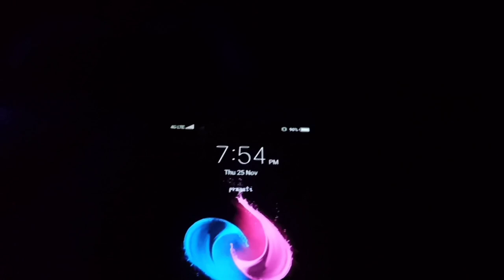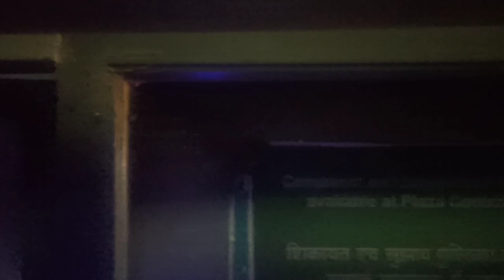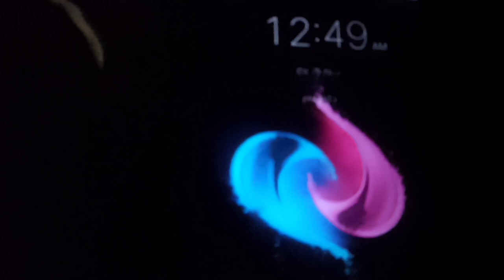Pukhrayan to Noida | Emotional Vlog | Ghar Wapsi | बिल्कुल मन नहीं था आने का | Saumya's World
Hi Everyone,
        Today i am sharing a Travel Vlog from my Hometown to Noida.
Do give your feedback about the video.

travel vlogzz
Family Vlog
travel vlog delhi
Daily Hindi Vlogs
Daily Vlogger
Hindi Vlog